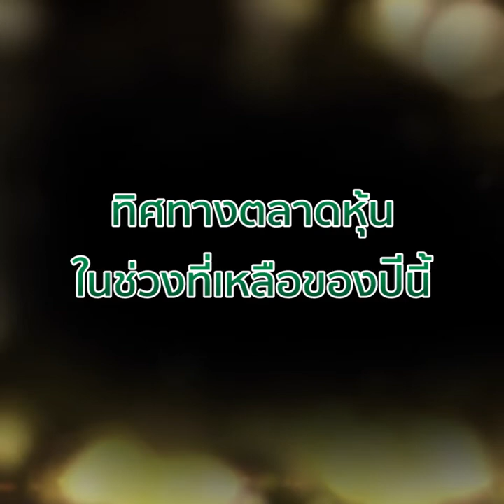มุมมอง SCBS ต่อทิศทางตลาดในปีนี้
สัมภาษณ์คุณเอกภาวิน สุนทราภิชาติ นักวิเคราะห์จาก SCBS
สอบถามถึงมุมมองทิศทางตลาดในช่วงเวลาที่เหลือของปีนี้
จาก GDP ไตรมาส 1 สะท้อนถึงกลยุทธ์ในการลงทุนอย่างไรต่อไป

เกาะติดทุกประเด็นเด็ดและข่าวสารการลงทุนจากทางทันหุ้นได้ที่